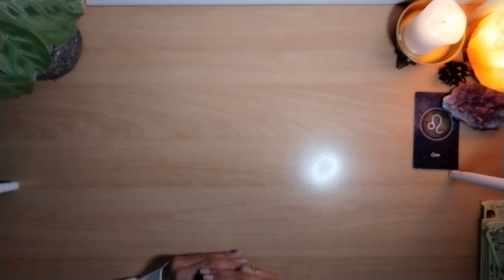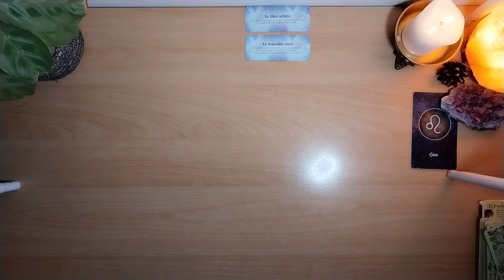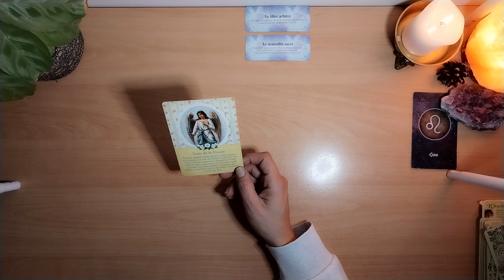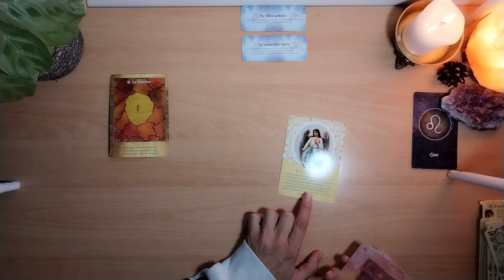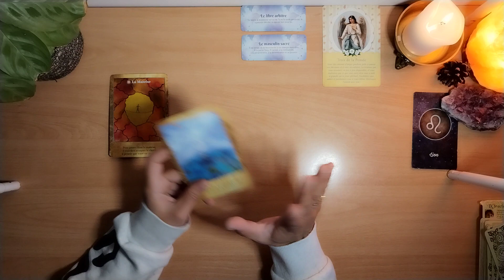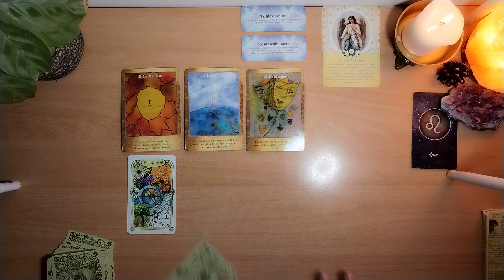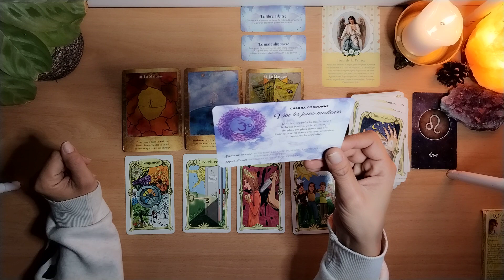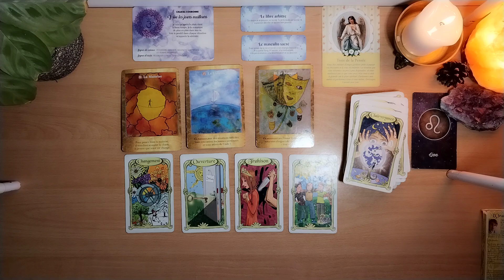♌ LION : CHAOS, CHANGEMENT, L'ARRIVÉE D'UNE AIDE FÉMININE.